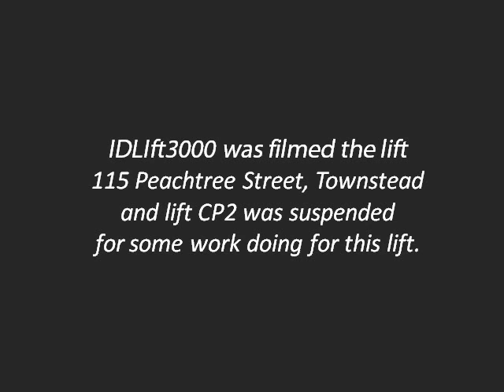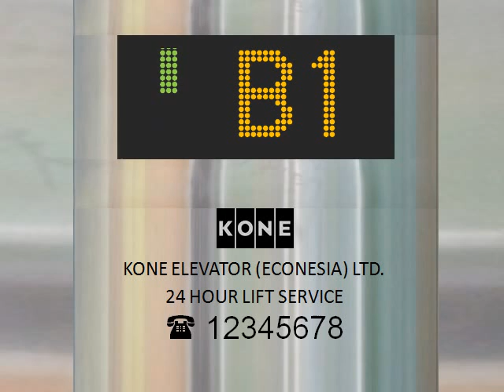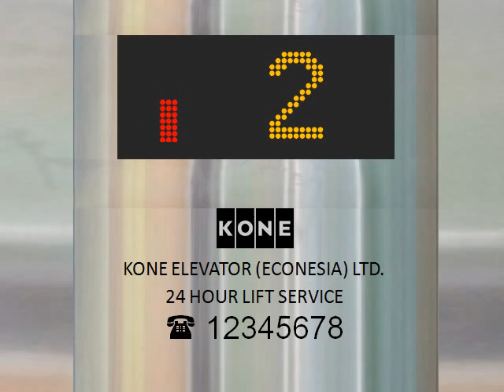[Animated] Extra Kone panel for wheelchair users at 115 Peachtree Street, Townstead in action.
The CP2 got a new panel for disabled made by Kone but other features are still original (hence why I only show the new panel in this video). This is the last episode of the season 1 animated lifts. Enjoy, comment, and rate!